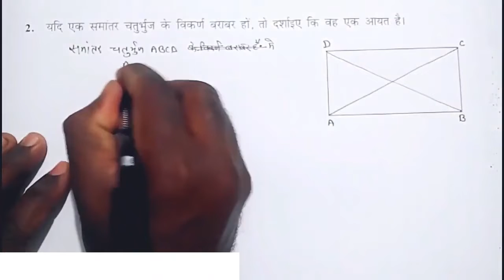STD 9 HM MATHS CH 8 4 I चतुर्भुज